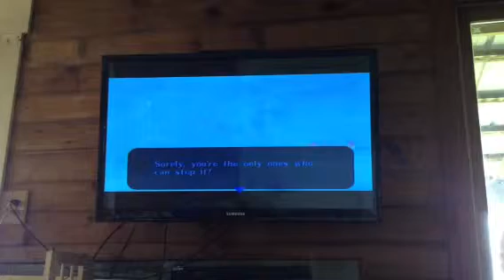Majora's Mask- "Help our friend."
WARNING!!! SPOILER ALERT!!! SPOILER ALERT!!! If you plan on playing Majora's Mask, do not watch this if you do not want it to be ruined. Otherwise, enjoy the video.

One hundred steps west...

The third giant has been released from Gyorg, and our hero and Tatl plead this giant to help. The giant asks them to help their friend. But does he mean the fourth giant... or Skull Kid?

Sorry about the awful quality. I recorded this on my phone while playing the original version of Majora's Mask on Nintendo 64. That, and I had the volume low so I wouldn't disturb anyone.

Also, the only thing I own in this is my copy of Majora's Mask. I do not claim any of the copyrights. It all belongs to Nintendo.